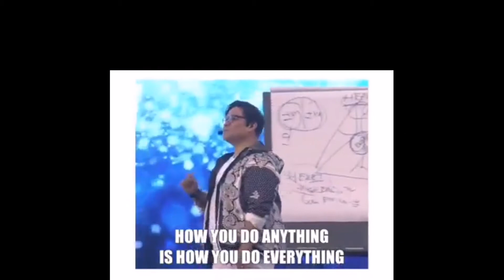Siri modal insan - Sikap penentu kejayaan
Sikap mempengaruhi hala tuju kehidupan bagi kita. Bagaimana kita ingin mencapai apa yang kita ingin kan adalah dari sikap kita sendiri